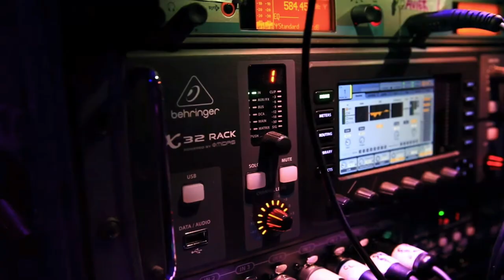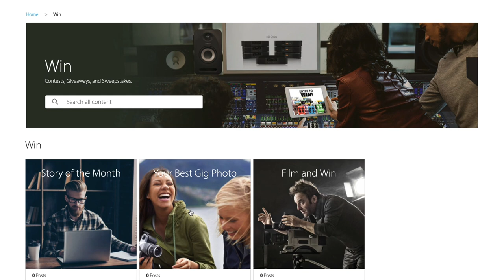Announcing: Music Tribe Community!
We've just launched our Music Tribe Community, a communal online destination made for musicians, by musicians!

This online community is the ultimate integration of the 12 amazing music brands that make up our Music Tribe family and the wealth of knowledge they offer. By joining this brand new exclusive music community, you will gain access to brand forums, community discussions, educational courses, instructional content, exclusive product announcements and more from the associated Music Tribe Brands!

As our friends and partners across the music industry, you are an essential part of Music Tribe Community. We can't wait to see where this takes us together ✨

"ADDITIONAL CREDITS"